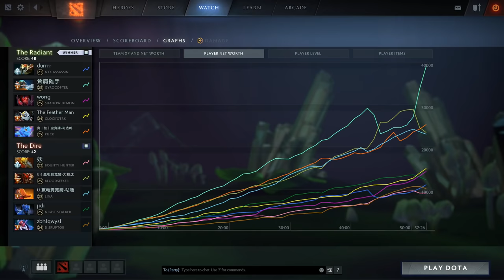Gyrocopter with 2x Divine Rapier Full Item by Chuan